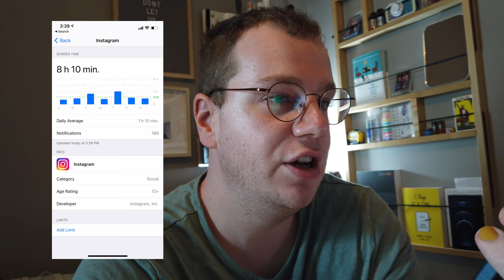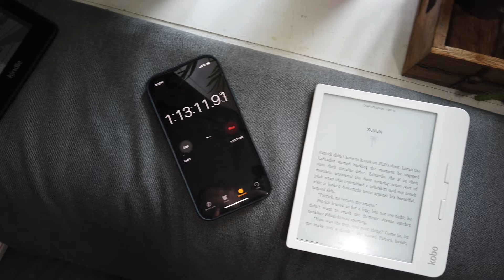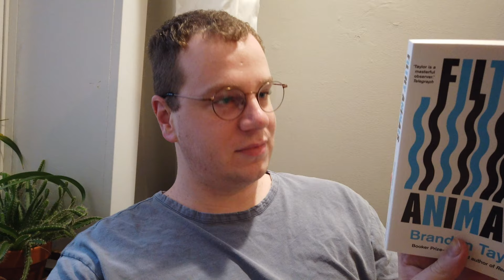reading vlog: turning screen time into book time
this challenge was hard but also so worth it. I think.

Books mentioned in this video:
The Guncle by Steven Rowley
Assembly by Natasha Brown
Filthy Animals by Brandon Taylor
Impostor Syndrome by Kathy Wang